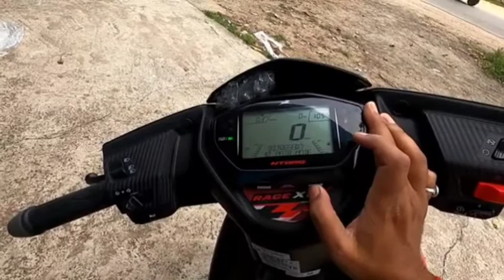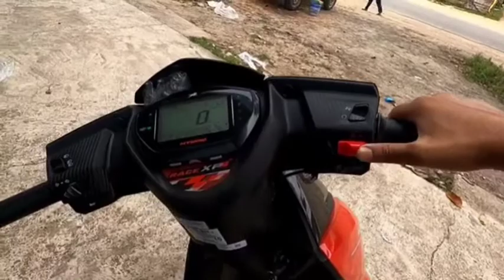2021 TVS Ntorq Race XP edition detailed review || changes 🙀🙀🙀 || price ???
Hello friends,

 Aaj ki video me ham aapko TVS Ntorq Race XP edition ka detailed review karne wale hai so video Ko End tak dekhna jaroor or price and mileage  ke bare me batane wale h or pros and cons.